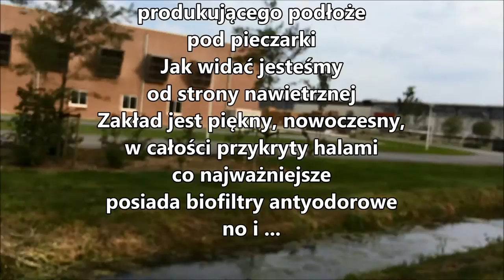Holland Velddriel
"Wycieczka do Holandii" - szlakiem producentów podłoza pod pieczarki.
Obalamy mity, jakoby rzekomo w Holandii nie śmierdziało.
Otóż śmierdzi, że aż miło. I to pomimo zastosowania kosmicznych technologii. Po prostu jak się miesza w gównie to śmierdzieć musi, i już!